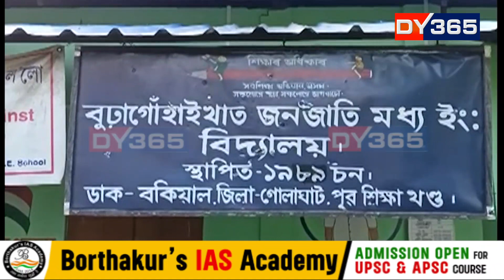ৰাজ্যৰ বিভিন্ন প্ৰান্তত ক্ৰমাত্‍ ভয়াৱহ ৰূপ হাতী-মানুহৰ সংঘাতৰ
ৰাজ্যৰ বিভিন্ন প্ৰান্তত ক্ৰমাত্‍ ভয়াৱহ ৰূপ হাতী-মানুহৰ সংঘাতৰ। নুমলীগড়ত প্ৰতি নিশাই গাঁৱত সোমাই হাতীয়ে লণ্ডভণ্ড কৰিছে বাসগৃহ। গোৱালপাৰাত গৰিষ্ঠসংখ্যক গাঁৱত এতিয়া হাতীৰ আতংক।